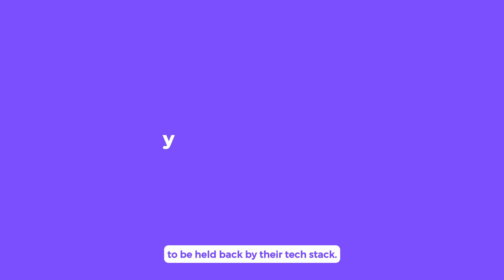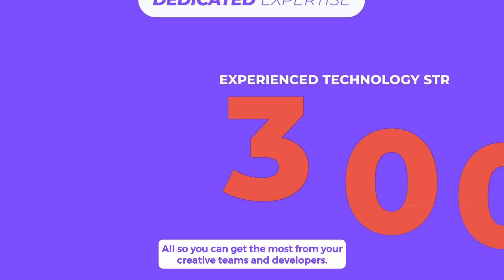Drive business forward with a composable DXP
Get the digital experiences you want everywhere and take your business to more places with the only fully automated Composable DXP powered by the #1 headless CMS. With Contentstack, enterprises can now more aggressively retire legacy martech platforms that are holding them back, and unlock digital experience innovation on more channels, while realizing a significantly greater return on investment.

Composable architecture takes the complexity out of the equation so teams can do what they do best and focus on what matters most: customers.

About Contentstack

Contentstack – the Composable Digital Experience Platform (DXP) category leader – empowers marketers and developers to deliver composable digital experiences at the speed of their imagination. Contentstack has the industry’s highest customer satisfaction rating and is a founding member of the MACH Alliance, helping enterprises adopt Microservices-based, API-first, Cloud-native SaaS and Headless technology.